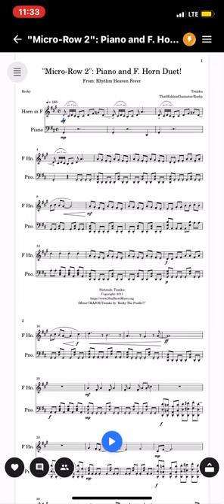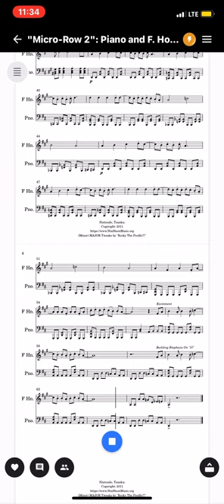Micro-Row (2), French Horn; Piano Duet!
This is a song from Rhythm Heaven Fever, towards the end of all 50 mini-games.

Rhythm Heaven Fever is a Japanese Wii video game from 2013, and according to Wikipedia, “Beat: Rhythm Paradise, Minna No Rhythm Tengoku in Japan and Rhythm World Wii in Korea, is a Japanese music video game developed by Nintendo and TNX for Nintendo's Wii.”

The original soundtrack has an electric guitar as a lead followed by band sound-effected instruments in the background. Both of the Micro-Row mini-games have almost the same beat at the same time. Both of them are different in their own way, so don’t get mixed up in the beat!